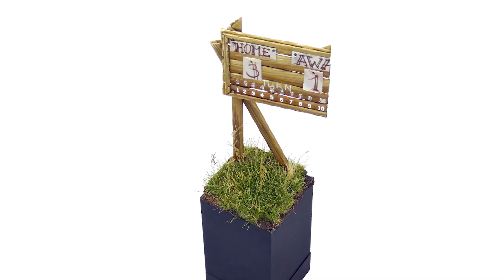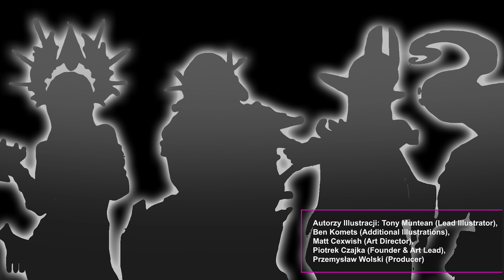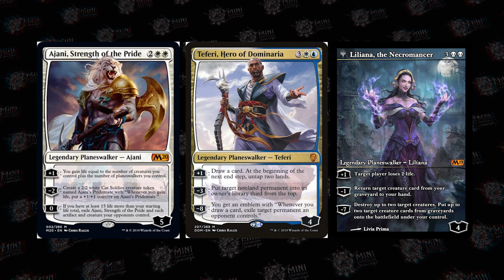Czy Harry Potter ma coś wspólnego z malowaniem figurek? Opowiada Matt Cexwish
❤️‍🔥 Wesprzyj kanał i odblokuj kolejny cel społeczności!
📱Wrzuć zdjęcie na INSTAGRAM z hashtagiem miniemporium!